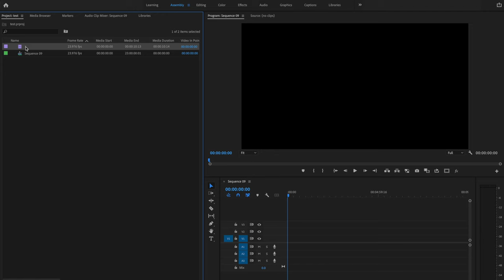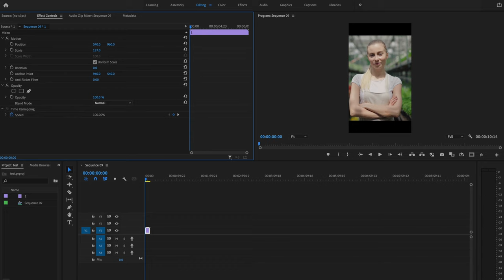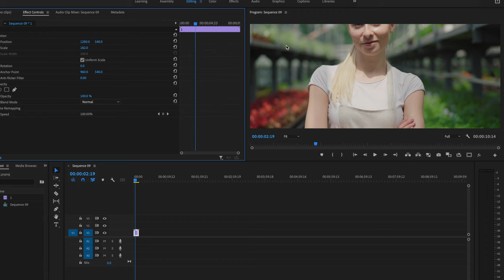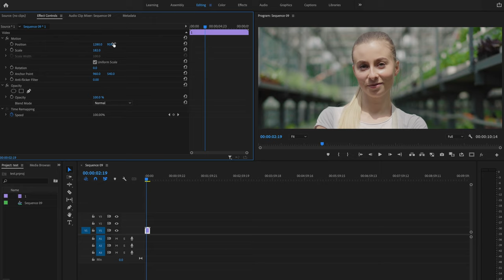How to Change Aspect Ratio in Premiere Pro 2021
In this video you’ll discover how to change aspect ratio in Adobe Premiere Pro. Changing aspect ratio in Premiere Pro is super easy and can be done in just a few simple steps! These same steps are how to change aspect ratio in Adobe Premiere Pro CC and all other versions of Premiere Pro. I hope this Premiere Pro aspect ratio tutorial helps take your videos to the next level!

Check out
📙 My FREE Video Editing e-book